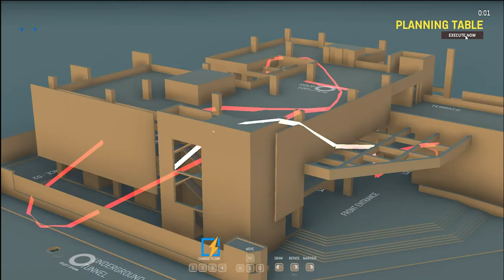Chads on Zero Hour (Gone Sexual??)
This is part 2 to the other zero hour video, leave a like because we're chads.